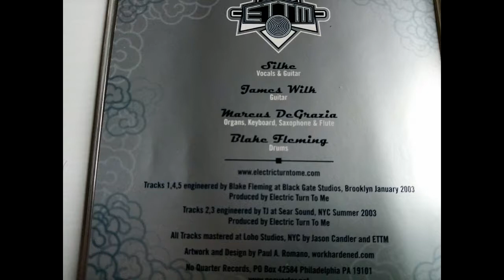Electric Turn To Me – Clouds Move So Fast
1 Pick Up The Trail 00:00
2 Cornelius 02:33
3 20 Eyes In The Car 05:42
4 Wrestle With Me Angel 09:47
5 One Second 12:34